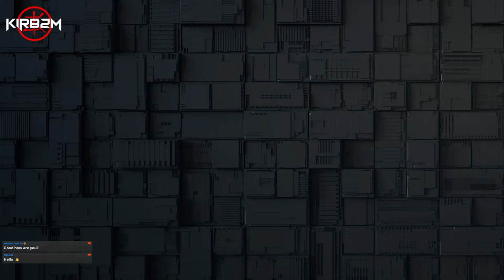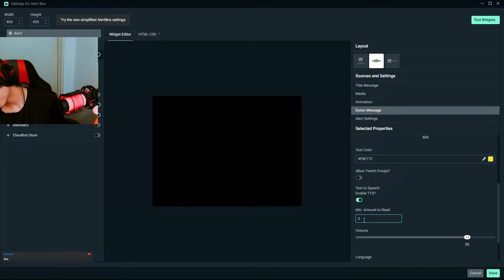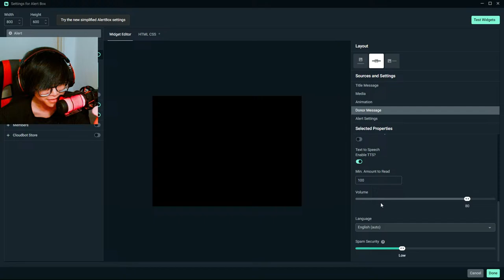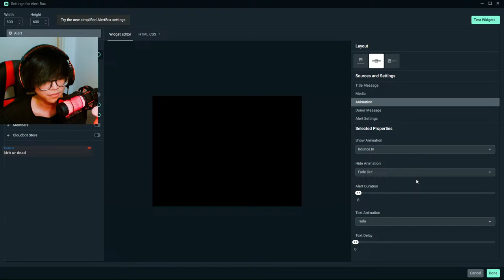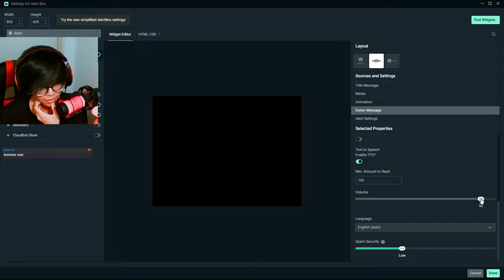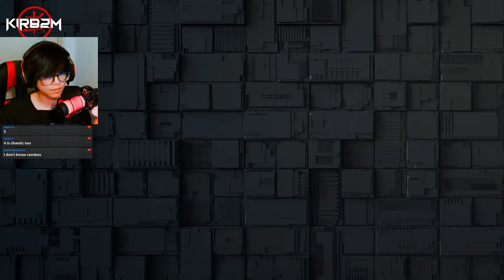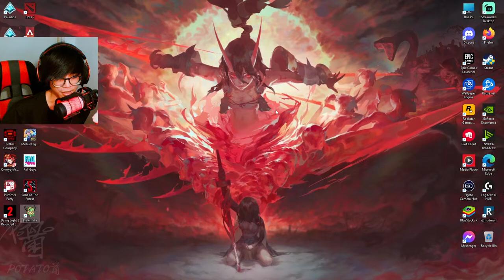🔴 Streaming Paladins & Brawlhalla